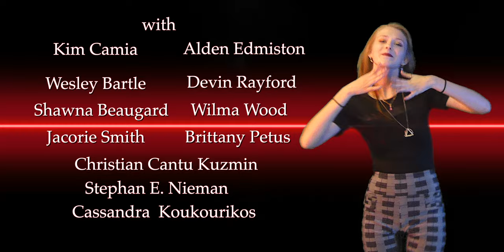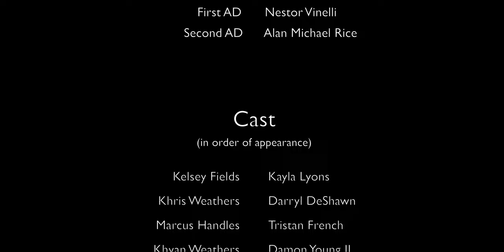OPPOSITES S2 EP-2 (Daddy's Home)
Josh and Kelsey's Dad tries to get involved in their lives, but he's not the same man they remember.